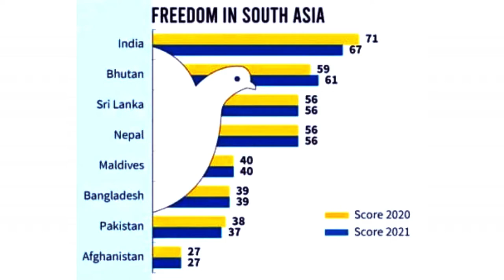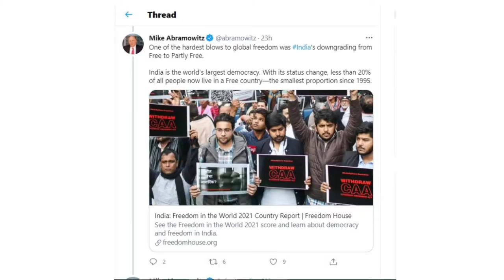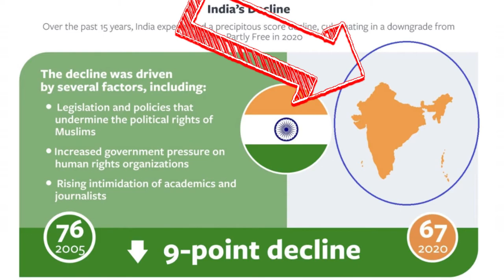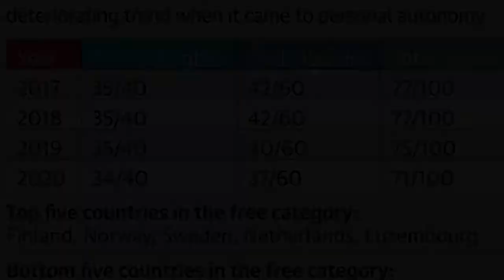Is India Partly Free or Completely Free ? Analysis of Freedom House Report in Hindi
Freedom house (NGO of USA) told that India is now Partly Free not completely (in 2021) after 2014 When BJP came into Power.